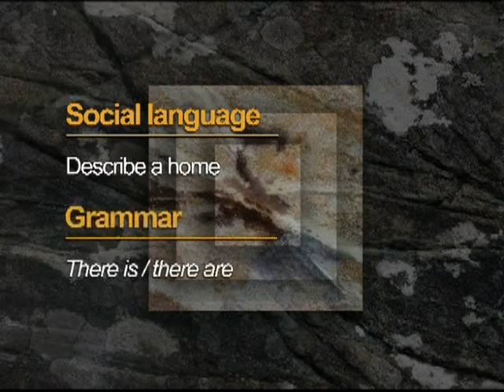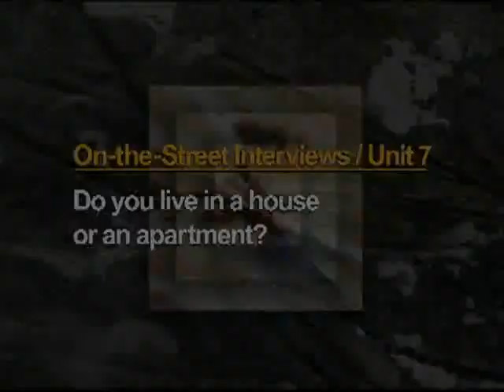Top Notch Fundamentals - Unit 7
English Conversation - English Speaking - English Listening is much easier now!